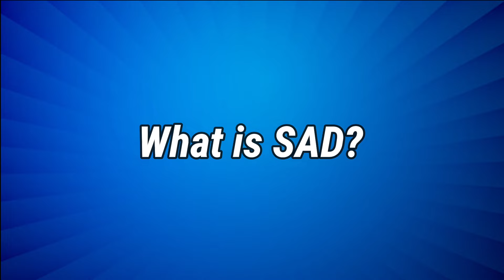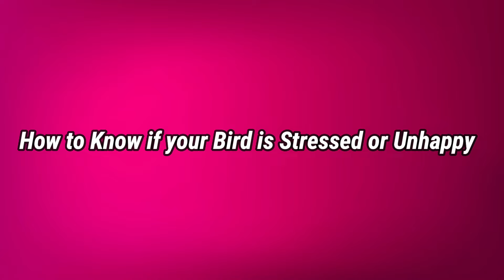Is Your Cockatiel Unhappy? Signs of Stress & Seasonal Blues (COMPILATION)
Let's face it, our cockatiels can't exactly tell us how they're feeling with words. But fear not, because in this compilation video, we're going to be exploring some key signs that your cockatiel might be unhappy, stressed out, or even experiencing something called Seasonal Affective Disorder, which is basically the avian version of the winter blues.

 whether you're a seasoned cockatiel owner or just considering bringing one home, this video is packed with valuable information.

Stick around, and let's unlock the secrets to a happy and chirpy cockatiel companion!

VIDEO DETAILS 👇

Camera: Canon 200D

My Cage

My Birds Pellets

My Birds Premium Seed Mix